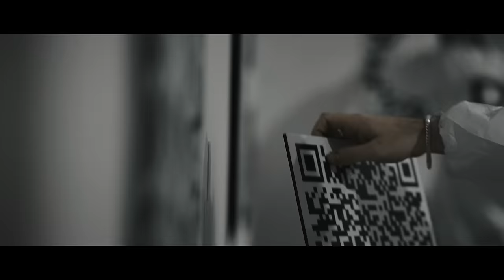Rise Against - Talking To Ourselves (Official Music Video)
"Talking To Ourselves is about watching yourself and the people around you fall into complacency. Despite your best efforts to get people’s attention, it feels like no one is listening.  Sometimes we feel the urge to do something crazy, to disturb the peace, to jostle  the world around us awake. Our actions might be seen as out of the ordinary, but they are acts of desperation when all else failed." - Rise Against

Director: Ryan Valdez
Producer: Derek Maher

"Talking To Ourselves" off the album NOWHERE GENERATION. Out Now.

"Talking To Ourselves" - LYRICS:
We’re waiting for something to happen
But nothing is snapping us out of this trance
Our eyelids are heavy and soon we’re all ready
To obey every single command
I feel lost
No map in front of me
I don’t know which way is up
Wishing we could just hit pause
Just enough to breathe
(Why can’t I shake you awake from this dream?)
I never wanted to disturb the peace
But it feels like no one’s listening
Are we talking to ourselves
Are we just talking to ourselves?
So good at speaking out of turn
And talking back, I have some nerve
If I said this all to your face
Forgive me
Sometimes I forget my place
So what’s it going to be
Will you dig in or give up
Lean in or just get lost?
Drift away from here
This demands your attention
Hear me when I say
 What are we trying to say
 Tell me what it would take to pry open their eyes
I would wade in the water I’ll stand in the fire
I would break down the door if you give me the sign
For the chance to be yours I would lay down my life
I swear I never wanted to disturb the peace

Music video by Rise Against performing Talking To Ourselves.